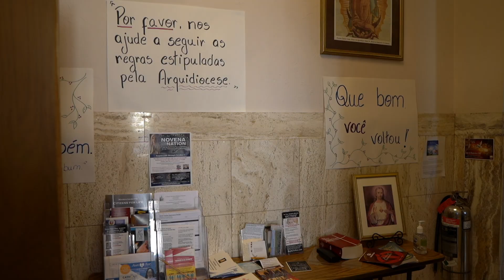Missa nos Estados Unidos e confraternização com os amigos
Voltamos a Missa nos Estados Unidos depois de algum tempo afastado por causa do distanciamento social.

Pretendendo Estudar/Morar nos Estados Unidos?
Participe do grupo do TELEGRAM e fique antenado

➜ Instagram’s: @DbTv_USA
Todos os equipamento uso nos meus vídeos
Comprando usando os links abaixo, irá ajudar muito o canal.

Canon G7X Mark I
Canon G7X Mark II
Canon G7X Mark III
GoPro Hero 4
Canon M6
Canon Mirrorless Lens 11-22mm
Sony A7II (Corpo)
Sony Lens Full From 28-70mm
Sony Lens 10-18mm OSS F4
Siga Lens 16mm F1.4
Tripe GorilaPod
Cabeça Gorilla Por Pro
Zhiyun Crane Gimbal Stabilizer
Sony controle remoto
Tripé Estilo pistola
Handheld Stabilizer

Valeu galera!!